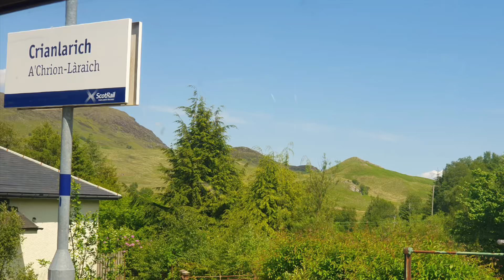Year 6 Loch Eil Residential 2023